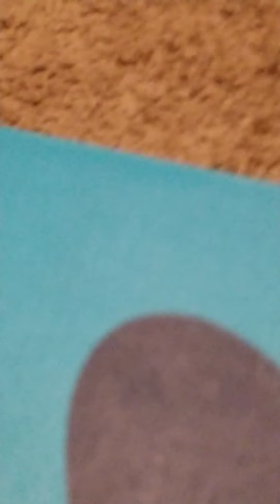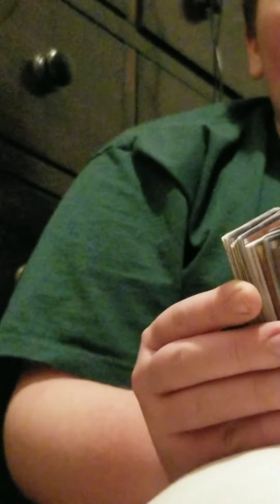FALLOUTNICKFAN: THE TRUTH ABOUT HEROBRINE PT 3: THE THEORIES OF THE BOXES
FALLOUTNICKFAN HAD ASK ALEXA ABOUT HEROBRINE'S PRESENCE UNTIL HE HEARD A NOISE UNDER HIS BED
GO CHECK OUT ICE KNIGHT CHANNEL
GO CHECK OUT KAIDEN VLOGGERS CHANNEL
GO CHECK OUT TSMC MINECRAFT FOR TUTORIALS